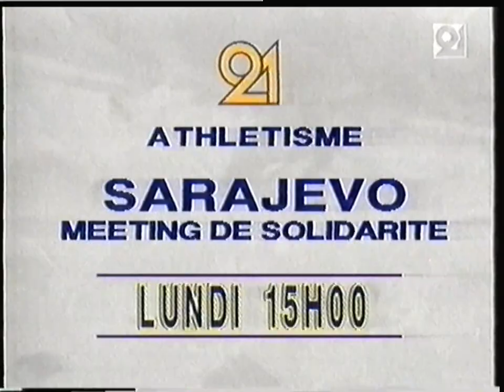RTBF21 - 7 Septembre 1996 - Fin Basket + La Vuelta (1ère Etape, Partiel)